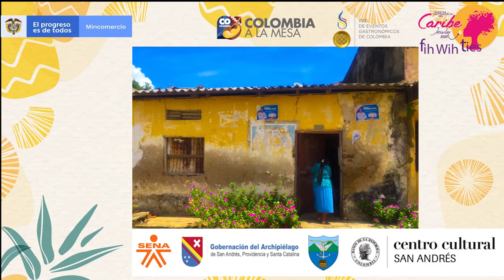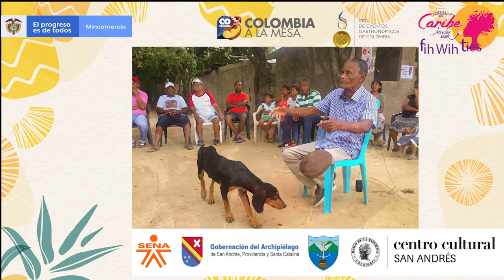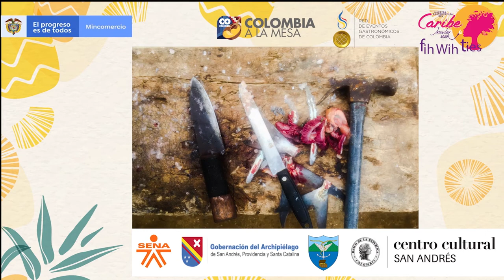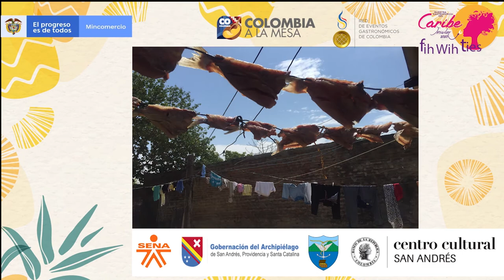Luisa Fernanda Acosta y su conferencia 'Cocina y cultura de la pesca'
Iniciaremos nuestro evento con Luisa Fernanda Acosta y su conferencia 'Cocina y cultura de la pesca'